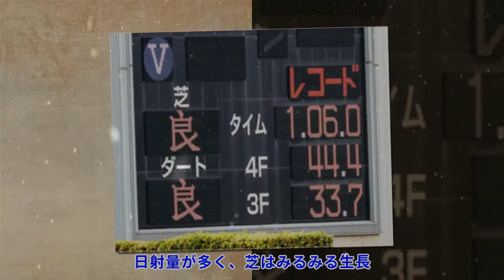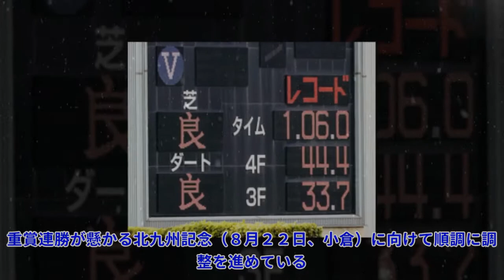ＪＲＡレコードが連発した７月の小倉 「走りやすい」条件がそろった芝は例年以上に高速化|Top News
ＪＲＡレコードが連発した７月の小倉 「走りやすい」条件がそろった芝は例年以上に高速化|Top News 写真拡大 ７月３日に開幕した３回小倉は、初日と２日目の芝コースで３度のＪＲＡレコードタイムが刻まれた。例年以上の高速馬場となった要因は何だったのか。 ＪＲＡ小倉競馬場施設管理課・馬場担当の長野照幸課長はまず、天候に恵まれたことを挙げた。「（九州北部の）梅雨入りは５月半ば。例年より早かっ